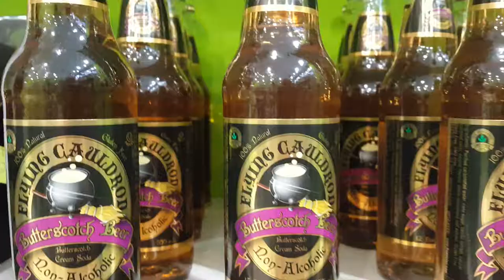Cerveza Duff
¿Te apetece otra cerveza? Pues no, lo que aquí te ofrecemos es ideal para después de tomarse unas cuantas, o para cualquier momento, en realidad. Una latita de cerveza Duff, la mítica de la serie Los Simpsons...